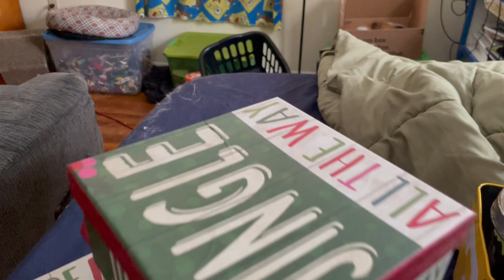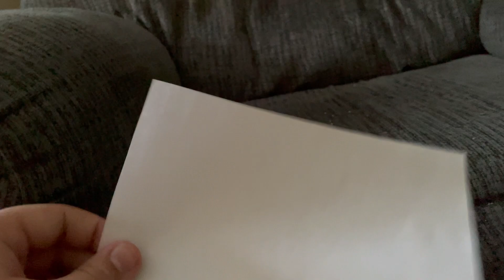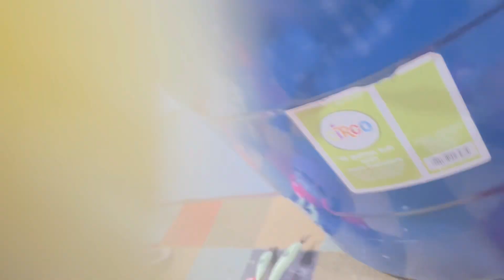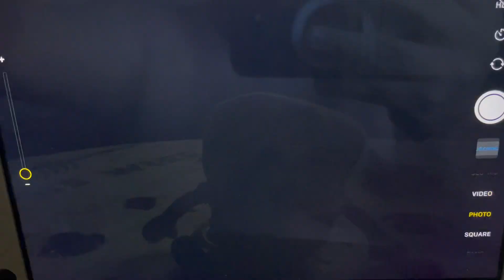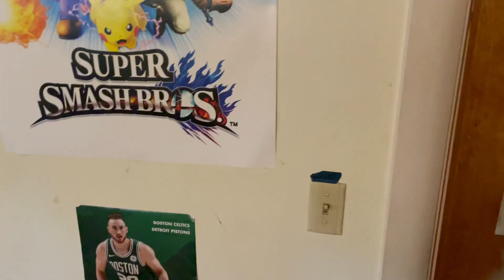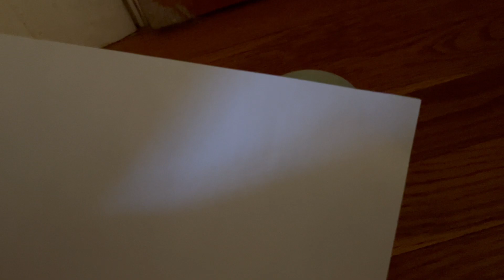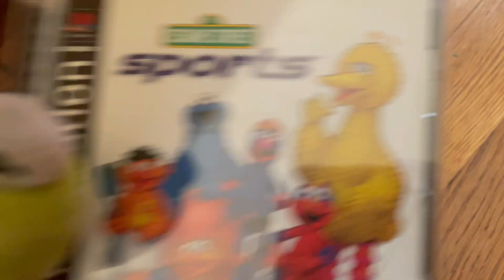SpongeBob Re-Enactments : Christmas Who